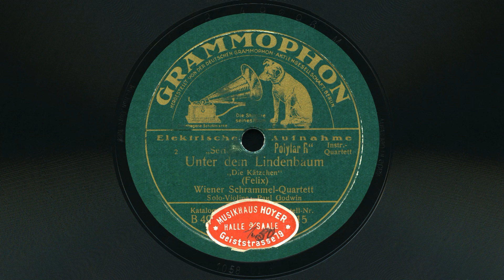Wiener Schrammel Quartett mit Paul Godwin – Spinn spinn / Unter dem Lindenbaum 1926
Spinn spinn von Hellmuth Lochmann. Walzer über das schwedische Volkslied.
Unter dem Lindenbaum von Hugo Felix. Lied aus der Operette Die Kätzchen.
Grammophon 21915.